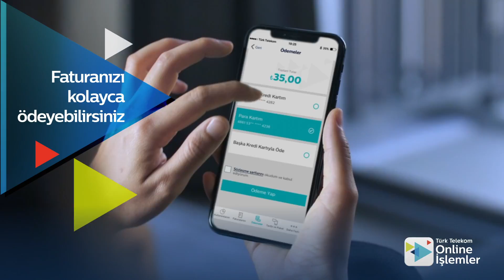TT MOIM 16x9 V2